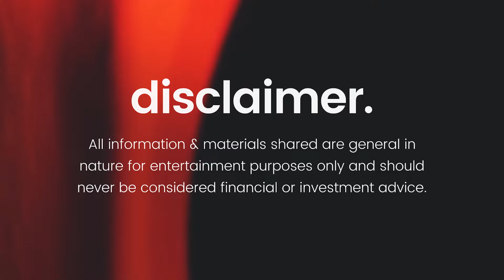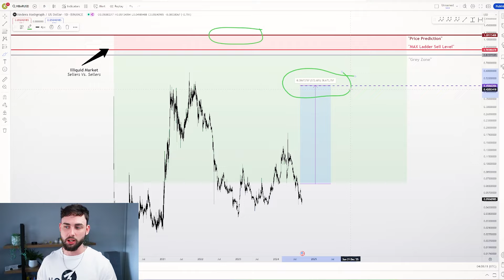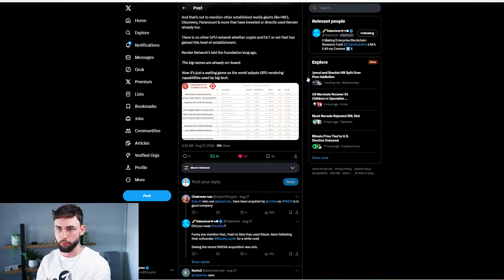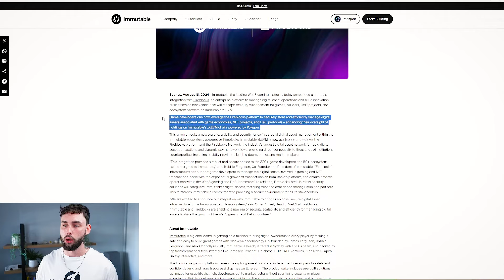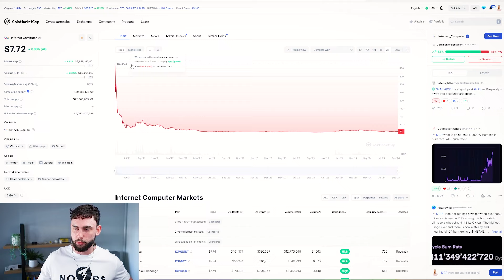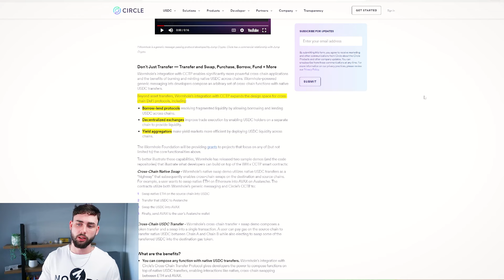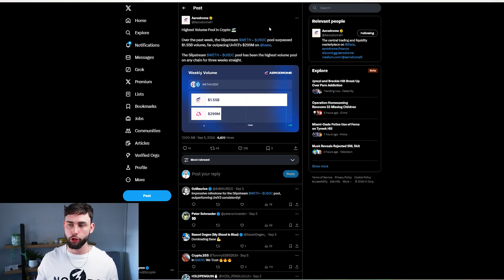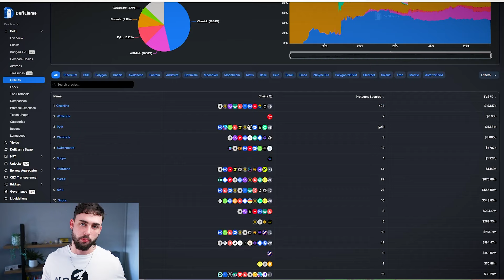Top 10 Safest Altcoins To 10X In Crypto Right Now!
What are the “safest” altcoins to invest in Crypto right now for a 10X? These are my top 10 personal choices!

💸 Want to buy Crypto? 💸

*Use the link above to Join & verify via Telegram*

✔️ $10,000 USDT Airdrop!
✔️ 5,000 PYTH Airdrop!

Welcome, legend!

00:00 Start
05:16 ASI
07:12 Render
09:59 Ondo
12:58 Immutable
14:36 Near Protocol
16:19 ICP
18:12 Optimism
20:02 Wormhole
23:40 Aerodrome Finance
26:05 Celestia
28:13 Pyth Network
29:56 End